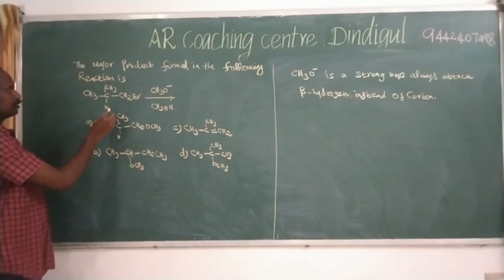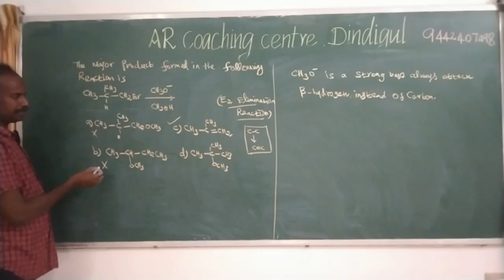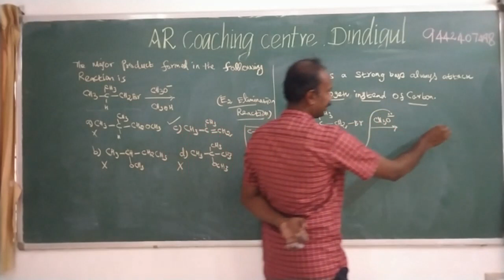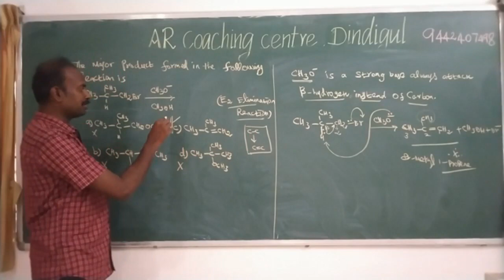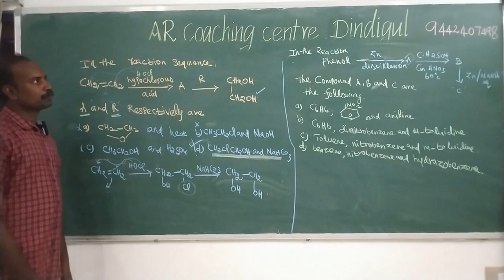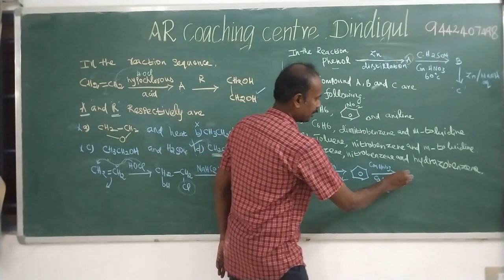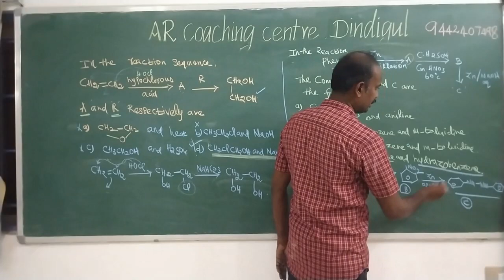Alcohol Phenol & Ethers / 2020 NEET preparation / NEET MCQs /NEET CHEMISTRY -part 14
Alcohol Phenol & Ethers
 2020 NEET preparation /
NEET MCQs  CHEMISTRY
elimination reaction